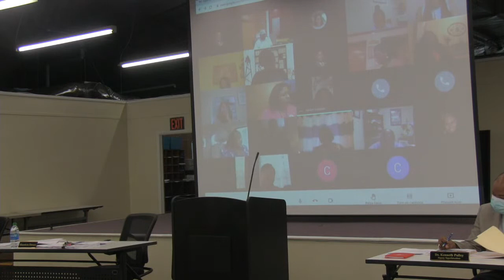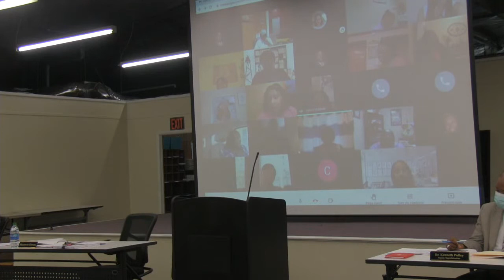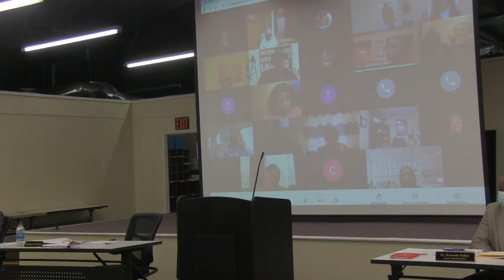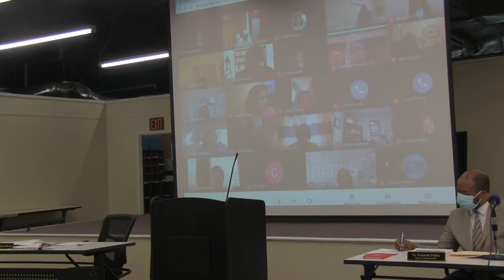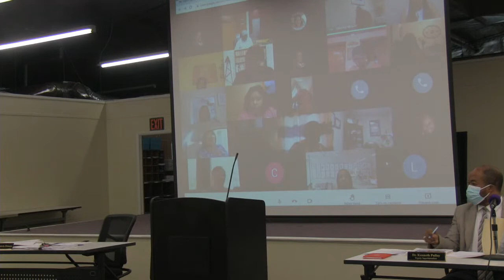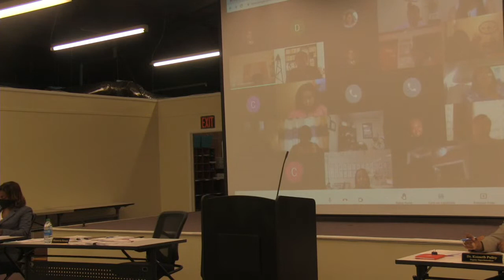Greenwood Leflore Consolidated School District Monthly Board Meeting- May 3, 2021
GLSCD Monthly Board Meeting- May 4, 2021